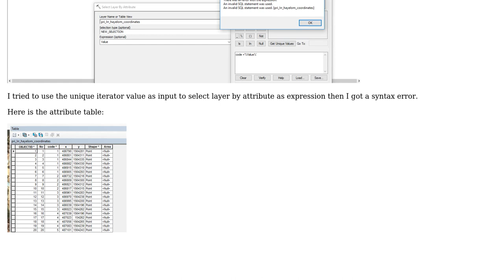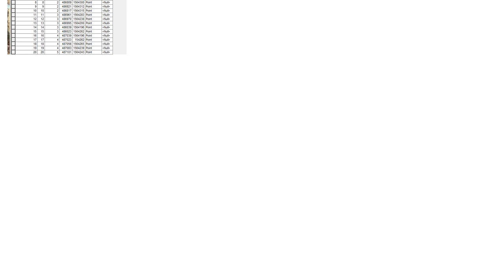GIS: Problem using Select By Attribute tool in ModelBuilder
With thanks & praise to God, and with thanks to the many people who have made this project possible! | Content (except music & images) licensed under CC BY-SA | Music | Images & others | With thanks to user Hornbydd user Gebru Welay Gerezigiher and the Stack Exchange Network Trademarks are property of their respective owners. You are responsible for your own actions.